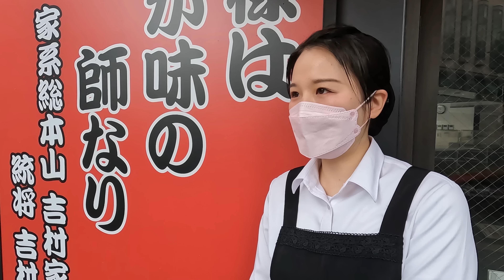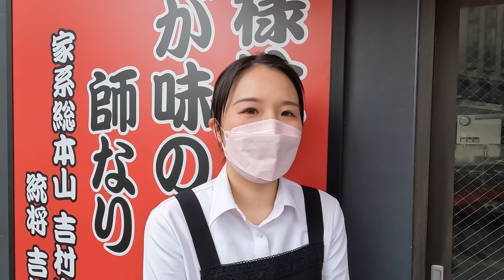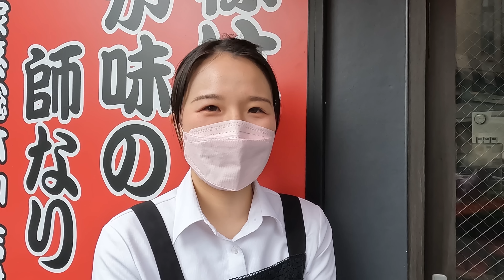【人生転換期】杉田家千葉駅前店 開店秘話を津村裕里さんに伺ってみた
ラーメン杉田家　Twitter

【ラーメン杉田家千葉駅前店さん関連動画】
としおのおいしいものチャンネル

【ラーメン杉田家さん関連動画】

なぜ吉村家へ修行に？あのテレビは事実？杉田家誕生時代の壮絶な思い出を語る【家系ラーメン物語】
杉田家で初コラボ『家系ラーメン吉村家１号店』新たな食べ方を伝授される男【飯テロ】Ramen
家系ラーメン総本山吉村家直系『杉田家』久々に３人で訪問【飯テロ】Iekei Ramen
圧倒的にうまい家系ラーメン『杉田家』総本山吉村家直系をすする【飯テロ】ramen
家系ラーメン3軒はしご【吉村家・杉田家・環2家】食欲旺盛おやじ食い倒れ旅『飯テロ』Iekei Ramen
【大食い】家系ラーメン総本山直系【杉田家】爆盛りライスですする【飯テロ】ramen
横浜家系ラーメン総本山直系【杉田家】初の味わいと大盛りラーメンで大食い【飯テロ】ramen
家系ラーメン吉村家『直系店を巡る旅ルーティン』杉田家 はじめ家 厚木家 上越家 末廣家 高松家 内田家 六角家 環２家 飛粋【飯テロ】Iekei Ramen
【神回】家系ラーメン総本山直系店を全店制覇！【吉村家 杉田家 末廣家 はじめ家 上越家 高松家 杉田家千葉店 厚木家】飯テロ ramen
今一番好きな家系ラーメン『杉田家』に再訪してきた【飯テロ】吉村家直系 Iekei Ramen
最高に旨い家系ラーメン【杉田家】中毒性が高すぎな一杯をすする【飯テロ】ramen
横浜家系ラーメン総本山直系全店制覇の旅！【吉村家 杉田家 末廣家 はじめ家 上越家 高松家 杉田家千葉店】飯テロ
SUSURU TV.
あの素晴らしい家系をもう一度 すする 横浜 杉田家【飯テロ】SUSURU TV.第1018回
早朝から家系で1日1万円ラーメン旅始めます　杉田家 SUSURU TV.第1535回【1万円ラーメンチャレンジ】
【毎日ラーメン生活】杉田家 早朝5時からガッツリ家系をすする【早朝ラーメン】SUSURU TV第53回

【営業時間:11時〜夜22時】

杉田家千葉駅前店 開店秘話を津村裕里さんに伺ってみた

【ガブリエルのぶらりラーメン食べ歩紀行🍜🍥】